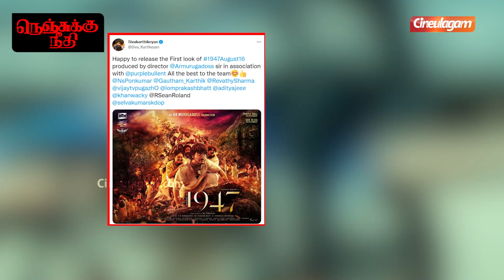Pugazh-ஆ அது?... ஆளே வேற மாதிரி இருக்காரே | Goutham Karthik | AR Murugadoss | 1947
நம்ம Pugazh-ஆ அது?... ஆளே வேற மாதிரி இருக்காரே | Goutham Karthik | AR Murugadoss | 1947

This is Cineulagam's Exclusive Video of Tamil Cinema Latest News & Updates, Cinema News, Celebrity Lifestyle News & Updates, etc. This Video Is About The Latest Update 1947 August 16 Movie. Starring Gautham Karthik, VijayTV Pugazh And More, Directed By NS Pon Kumar, Produced By Director AR Murugadoss.

Udhayanidhi-ஐ பாத்து நான் ஏன் பயப்படணும்